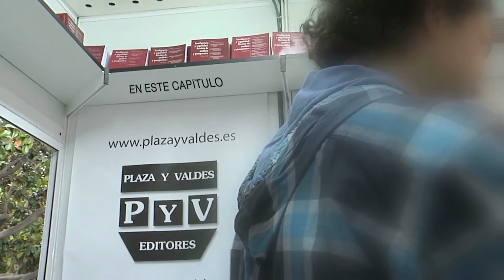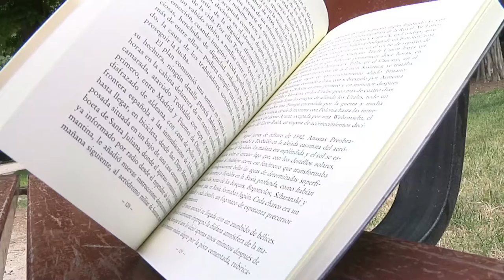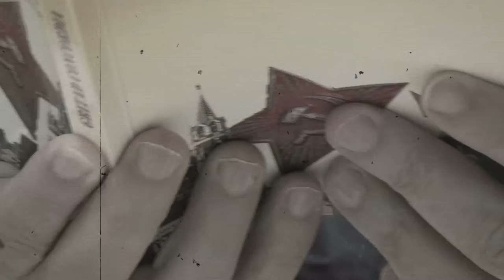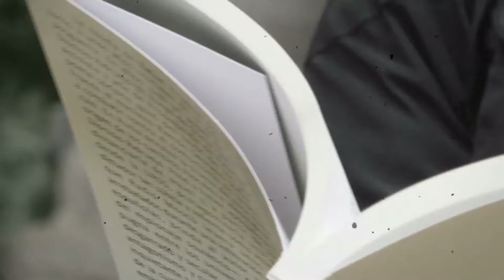Gritad concordia. Entrevista al autor Rafael Fraguas de Pablo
Entrevista realizada a Rafael Fraguas de Pablo, autor del libro "Gritad concordia" publicado por Plaza y Valdés Editores. ISBN: 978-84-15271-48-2.
Tamaño: 14,5 x 21 cms. Páginas: 232. octubre 2012. P.V.P.: 18,50 euros.

Sinopsis del contenido

La novela de Rafael Fraguas, Gritad concordia, discurre en torno a unos años cruciales de la vida de Europa en la inmediata posguerra. En ellos jugó un papel de extraordinaria importancia Dionisio Ridruejo (El Burgo de Osma, 1912 - Madrid, 1975), destacado activista y jefe de Propaganda de Falange durante la contienda. El poeta soriano gozó del favor de los poderosos: desde Francisco Franco al ministro Ramón Serrano Súñer, quien le aleccionó para ir a combatir contra el comunismo en la División Azul, junto al ejército nazi. En Rusia enraíza la trama de esta historia, que marca el extraño origen de los cambios morales e ideológicos del entonces omnipotente Dionisio Ridruejo. Pese a haber apoyado a Franco en sus comienzos, se distanciaría de aquel y, a partir de su oscuro regreso a España desde la URSS, protagonizaría una oposición política contra el dictador tan súbita y valiente como arriesgada e insólita. El hecho real de que Radio Moscú leyera unos poemas del escritor soriano arrebatados durante una infiltración de partisanos soviéticos en las líneas españolas, brinda al autor un relato ―configurado alrededor del espionaje soviético― donde emerge con plena virulencia la pugna entre los universos falangista y comunista. Metáfora del desgarrado y secular divorcio hispano-español, cobra aquí su máximo antagonismo y culmina en un desenlace que proyecta una penumbra inquietante sobre la ulterior Transición de la dictadura a la democracia, de la cual el protagonista de esta novela fue, con su ejemplo, mentor y emblema.

Rafael Fraguas De Pablo, hijo del escritor gallego Antonio Fraguas Saavedra y de María Ascensión De Pablo, profesora de Francés, nació en Madrid en 1949. Dirigente estudiantil, sociólogo y periodista, ha sido durante una década enviado especial a África y a Medio Oriente, muchos de cuyos conflictos bélicos y políticos ha cubierto informativamente para el diario El PAÍS, del que fue miembro fundador. Es autor de varios libros sobre Madrid, el mundo islámico y el espionaje. Ha cosechado numerosos premios periodísticos. Vive en Madrid. Está casado y es padre de una hija y dos hijos.